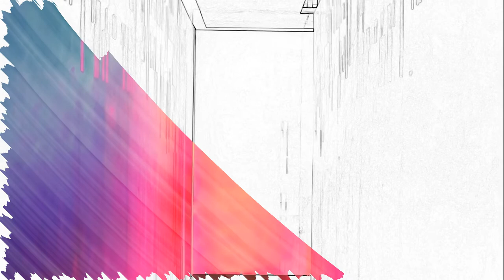[Non Copyright Music] Blue Sky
Another Free to Use Music. You can use this music for any of your youtube videos.
Name: Blue Sky
Genre: Pop
Mood: Bright
More Music